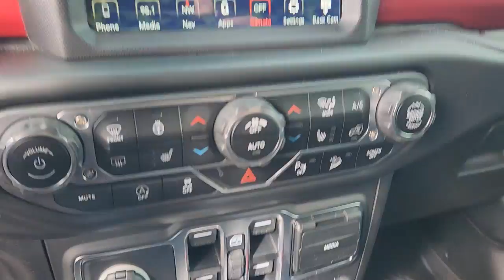2020 Jeep Wrangler_Unlimited Austin, Round Rock, Cedar Park, Leander, Plugerville LW189351A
Granite Crystal Metallic Clearcoat Used 2020 Jeep Wrangler_Unlimited Unlimited Rubicon available in 13175 N. US HWY 183, Austin, Texas at Kia of North Austin. Servicing the Austin, Round Rock, Cedar Park, Leander, Plugerville, TX area.

13175 N. US Hwy. 183

CARFAX 1-Owner GREAT MILES 37138! Heated Leather Seats REMOTE START SYSTEM CD Player iPod/MP3 Input Back-Up Camera 4x4 Aluminum Wheels Trailer Hitch BODY COLOR 3-PIECE HARD TOP TRANSMISSION: 8-SPEED AUTOMATIC (850R... KEY FEATURES INCLUDE: 4x4 Back-Up Camera iPod/MP3 Input CD Player Aluminum Wheels. Jeep Rubicon with Granite Crystal Metallic Clearcoat exterior and Black interior features a V6 Cylinder Engine with 285 HP at 6400 RPM*. OPTION PACKAGES: TRANSMISSION: 8-SPEED AUTOMATIC (850RE) TIP Start Hill Descent Control BODY COLOR 3-PIECE HARD TOP 8.4 RADIO & PREMIUM AUDIO GROUP SiriusXM Traffic Plus Alpine Premium Audio System HD Radio Radio: Uconnect 4C Nav w/8.4 Display For Details Visit DriveUconnect.com Rear View Auto Dim Mirror 1-Year SiriusXM Guardian Trial GPS Navigation SiriusXM Travel Link 4G LTE Wi-Fi Hot Spot Emergency/Assistance Call 8.4 Touchscreen Display BLACK LEATHER TRIMMED BUCKET SEATS Leather Wrapped Park Brake Handle Leather Wrapped Shift Knob Premium Door Trim Panel LED LIGHTING GROUP Daytime Running Lamps LED Accents Front LED Fog Lamps LED Reflector Headlamps LED Taillamps COLD WEATHER GROUP Heated Steering Wheel Heated Front Seats SAFETY GROUP ParkSense Rear Park Assist System Blind Spot & Cross Path Detection LED Taillamps TRAILER TOW & HD ELECTRICAL GROUP Class II Receiver Hitch 700 Amp Maintenance Free Battery 7 & 4 Pin Wiring Harness 240 Amp Alternator Auxiliary Switches ADVANCED SAFETY GROUP Advanced Brake Assist Full Speed Forward Collision Warning Plus REMOTE PROXIMITY KEYLESS ENTRY REMOTE START SYSTEM ENGINE: 3.6L V6 24V VVT UPG I W/ESS (STD). SHOP WITH CONFIDENCE: CARFAX 1-Owner Horsepower calculations based on trim engine configuration. Please confirm the accuracy of the included equipment by calling us prior to purchase.